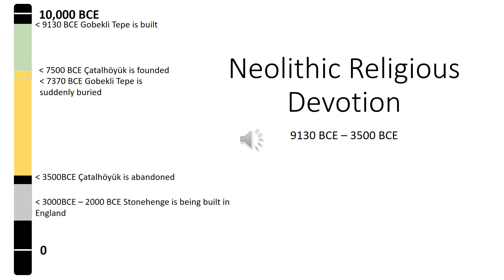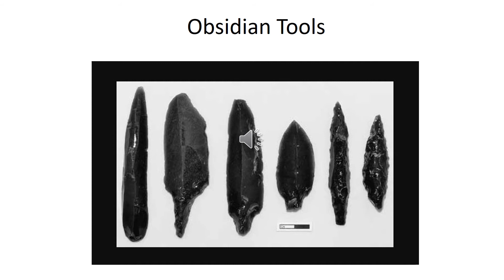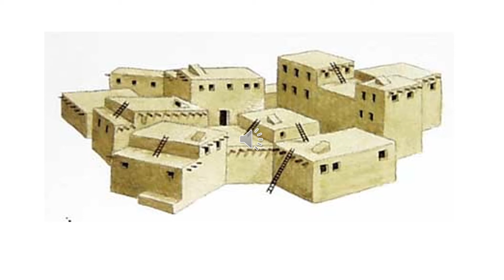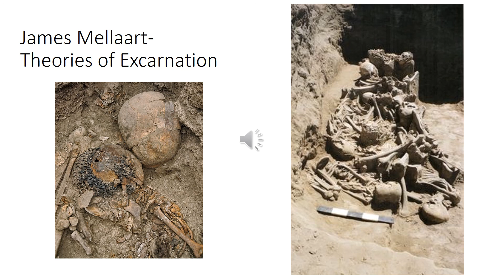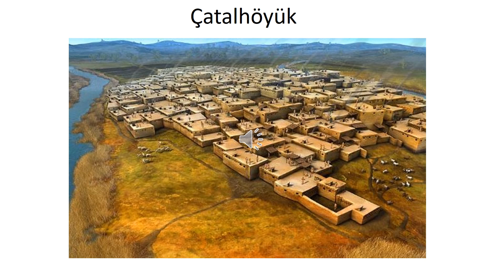HIS 141: Neolithic Religious Devotion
MiniLecture